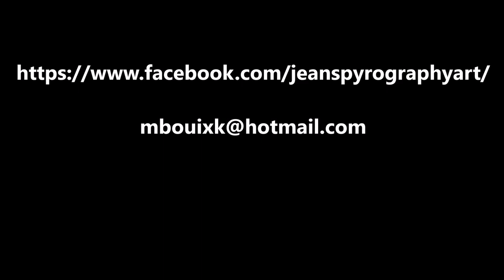Pyrography art by Jean bouick - 21(Girl in vintage photos)-Slow speed